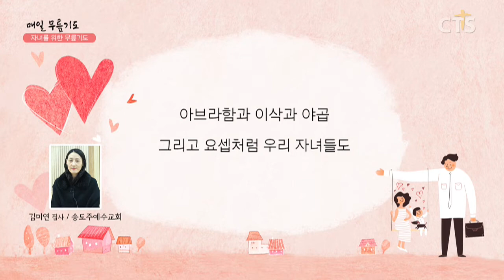[다음세대 1분 캠페인] 자녀를 위한 무릎기도 - 김미연 집사(송도주예수교회) 200414